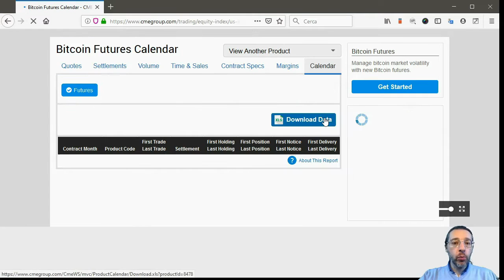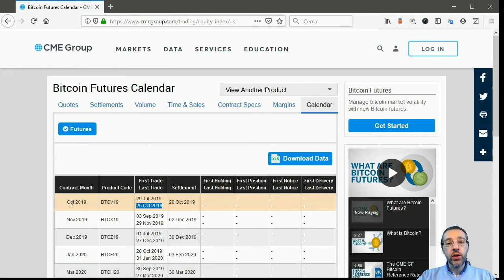Errata corrige: i future non scadono il 28!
Nel video di ieri ho commesso un'imprecisione: ho detto che i prossimi future su bitcoin scadono il 28 ottobre, ma questo non è corretto.